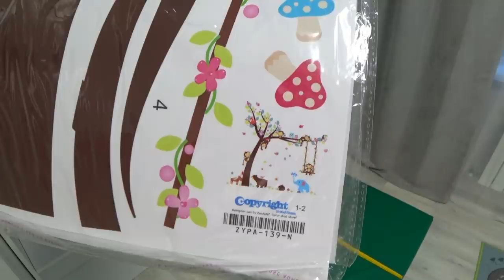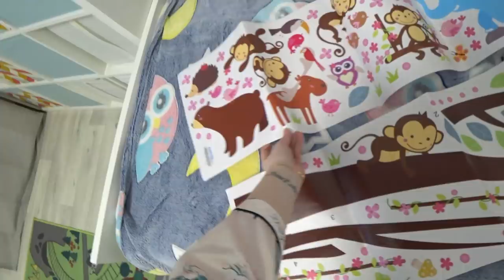Детская ДЛЯ МАЛЬЧИКА/ Рум-Тур/ Перестановка SilenaSway_Силена Вселенная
Детская, перестановка, рум тур, детская для мальчика, наклейки в детскую, ремонт в детской